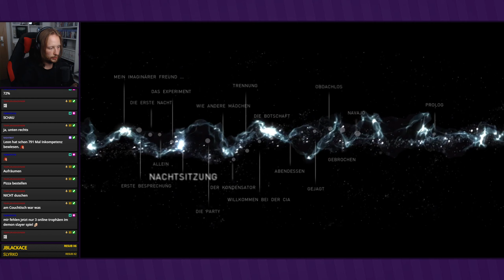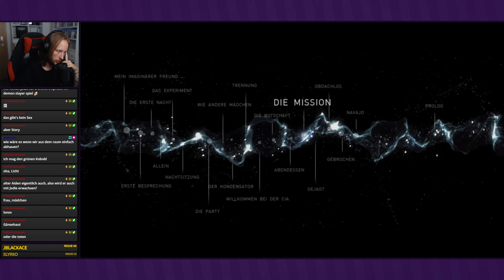Krieg, irgendwo im Osten ● #17 ● Beyond: Two Souls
Livestream Beyond: Two Souls
Folge 17: Krieg, irgendwo im Osten

►In dieser Folge:
Jodies erster großer Einsatz, irgendwo im Nahen Osten. Ein böser Warlord muss gestoppt werden und wir landen mitten im Bürgerkrieg.

►BEYOND: TWO SOULS
Entwickler: Quantic Dream
Publisher: Sony Computer Entertainment
Originaltitel: Beyond: Two Souls
Genre: Adventure
Erscheinungsjahr: 2013; 2016
USK: ab 16
Konsolen: PS3, »PS4«, PC